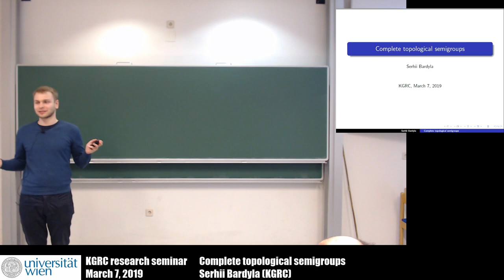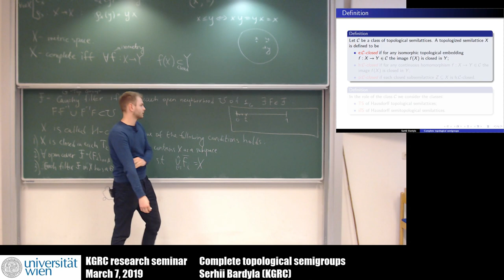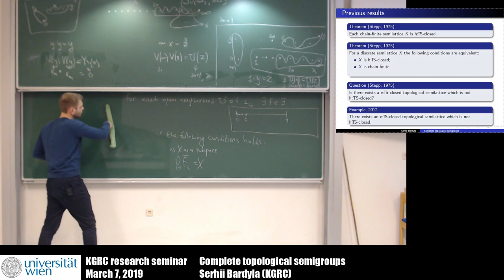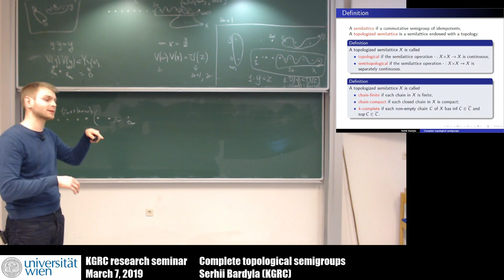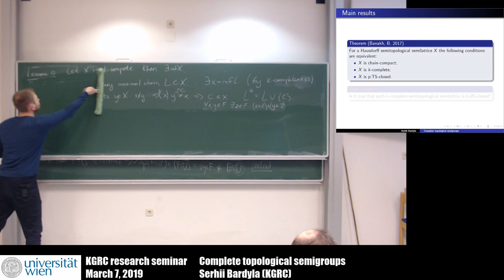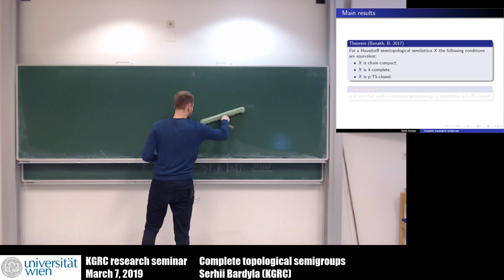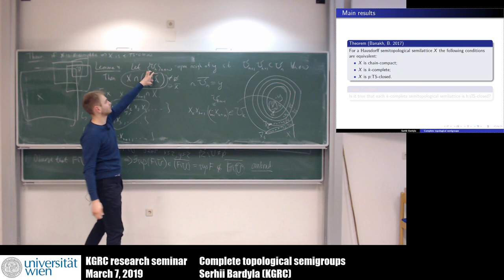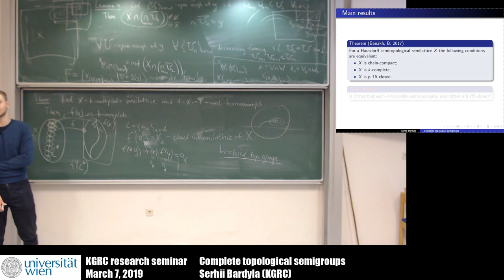Serhii Bardyla - Complete topological semigroups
"Complete topological semigroups"

Serhii Bardyla (KGRC)

This talk has been given in the KGRC research seminar at the Kurt Gödel Research Center, Universität Wien on March 7, 2019.

Abstract:

The first part of the talk will be devoted to the investigation of completeness in the class of topological semigroups.

Then we shall discuss a topologization of semigroups of partial isomorphisms between principal ideals of a tree.